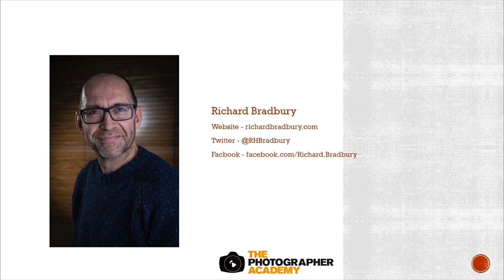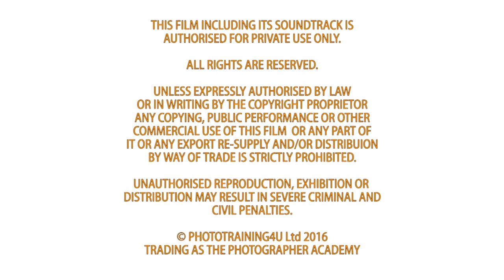ACADEMY LIVE | Richard Bradbury - Guinness Book of World Records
Learn how the amazing advertising images are created for The Guinness Book of World Records. In this webinar we are joined by Richard Bradbury who explains how, travelling with a small production team, he manages to shoot award winning images of some of the most extraordinary people on the planet. He will also discuss what it takes to maintain a 9 year relationship with a world class client, how to travel safely and efficiently through air ports with valuable photo equipment and how pre and post production techniques are an essential part of every successful photo shoot.

Richard Bradbury is a multi award winning advertising photographer with more than 30 years experience in the business. He shoots for advertising agencies and magazines throughout the world and is currently M.P.A. Creative and Commercial Photographer Of The Year and S.W.P.P. Advertising and Commercial Photographer Of the Year. His dramatic, filmic style comes from a combination of hard earned technical know how, exceptional creative vision and a unique ability to simply make people do stuff. He has shot ad campaigns for the likes of Samsung, Sony Playstation, Tesco, M&Ms and just about every high street bank and mobile phone company. He has had magazine covers from Time Out in U.K. to Time Magazine in the U.S.A. with work appearing in publications across the world including a 5 page 'Spectrum’ feature in The Sunday Times Magazine. For many years now Richard has been privileged to shoot for the Guinness Book Of World Records. The assignments have taken him all over the globe meeting world record holders and photographing their amazing achievements.